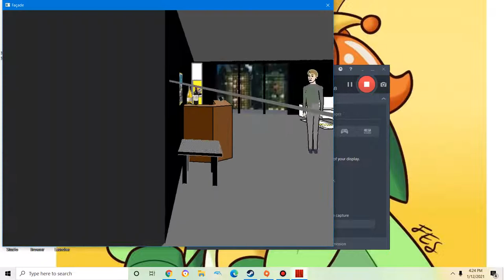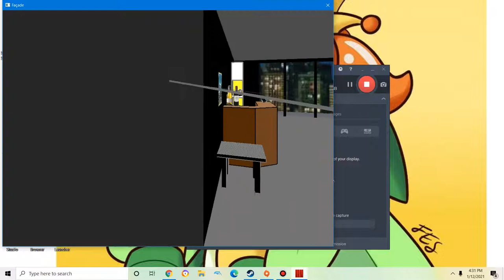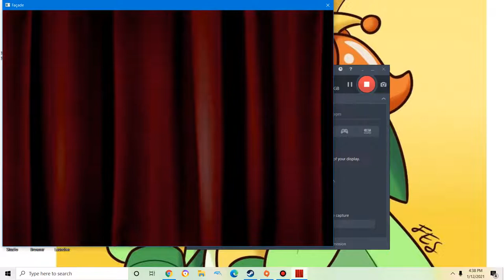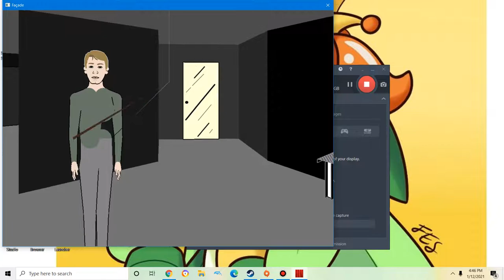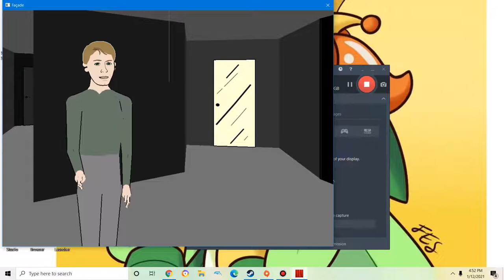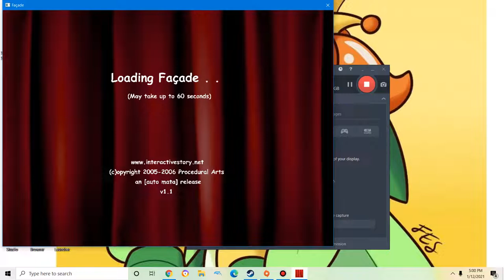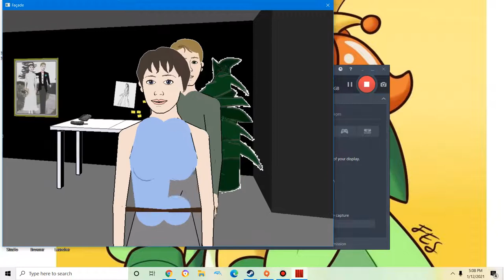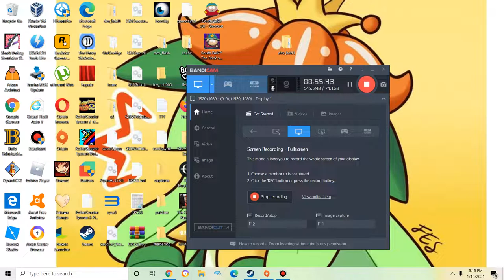(Facade) (Meet the stiffs)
This game is broken